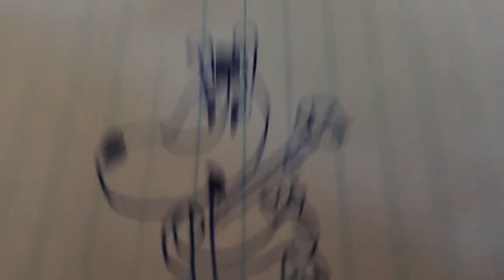goose cop 2 trailer (Bailey films)